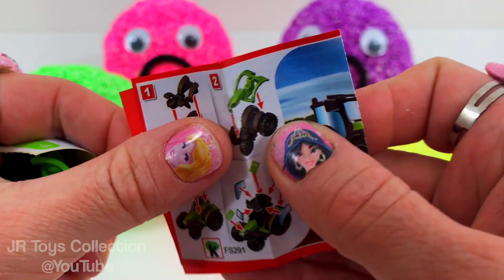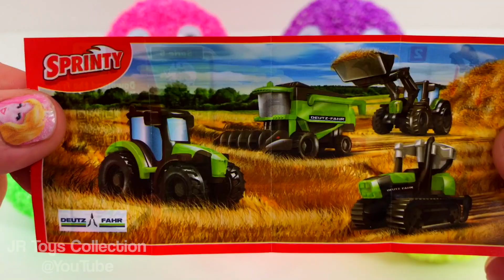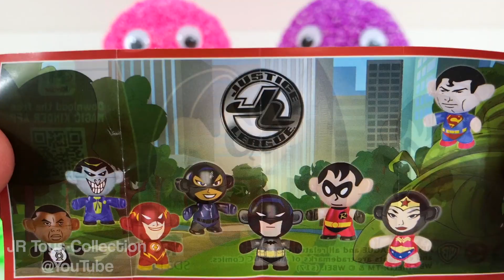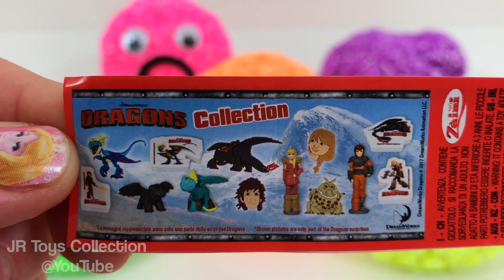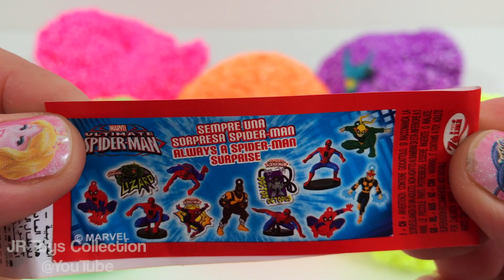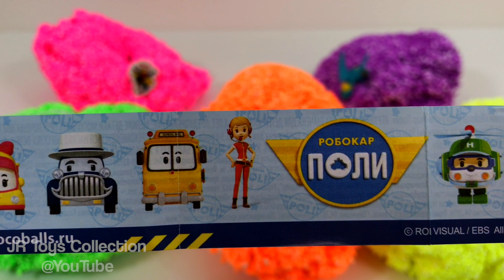Learn Colors with 5 Play Foam Balls Smiley Face Surprise Toys Chupa Chups Robocar Poli Spiderman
Hello fellows! Welcome to our channel JR Toys Collection, in this video you will learn colors and numbers with Play-Doh and will have a great time opening a lot of surprises toys for kids.
JR Toys Collection is the best way to discover the newest toys and your favorite characters that you like the most: Peppa Pig, PJ Masks, Masha, Frozen, Spiderman, The Minions, Iron Man, Captain America ... and many more!
Have fun with all the videos of this channel and share them with your friends!

3 Colors Kinetic Sand Ice Cream Cups Moana Robocar Poli Justice League Kinder Joy Surprise Egg

4 Colors Play Doh Ice Cream Cups PJ Masks Pokemon Ariel Peppa Pig Shimmer y Shine Surprise Toys

Learn Colors with 7 Smiley Face Play Doh Paw Patrol Ninja Turtle Disney Olaf Surprise Eggs

Learn Colors with 7 Play Doh Elsa and Peppa Pig Olaf Unicorn Kitty Ice Cream Molds Frozen Surprise Eggs

4 Colors Play Doh Ice Cream Cups PJ Masks Minions Princess Barbie Masha MLP Mario Bros Surprise Toys

4 Colors Play Doh Ice Cream Cups Minions Rainbow Dash Peppa Pig Hello Kitty Disney Surprise Toys

4 Colors Play Doh Ice Cream Cups Shopkins Masha Paw Patrol Minion Kitty Happos Family Surprise Toys

Learn Colors with 7 Color Play Doh and Unicorn Peppa Pig Ice Cream Molds Masha Surprise Eggs